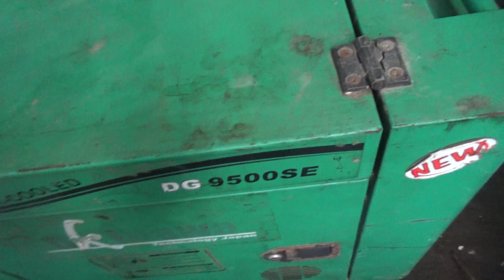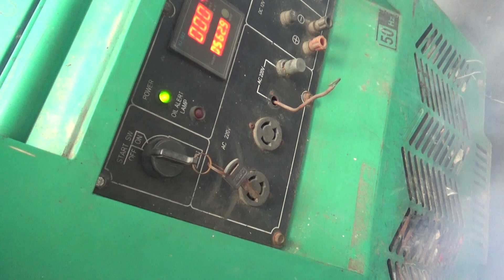Genset silent keluar asap putih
genset silent keluar asap putih adalah salah satu indikator mesin mengalami masalah kerusakan, didalam video ini adalah kegiatan saya mencari tahu apakah mesin bisa dihidupkan atau tidak. nah saat saya hidupkan mesin bisa menyala dan ada masalah pada gas buangnya yang berasap putih. lihatlah didalam video bagaimana cara saya hidupkan dan matikan mesin genset silent yang berasap putih itu.
mengatasi mesin genset susah hidup sangatlah ribet dan capek apa lagi kalian yang sama sekali tidak paham bagaimana agar mesin genset bisa menyala , ada cara atau teknik tersendiri yang biasa saya lakukan dan pasti bisa kalian praktekan juga karena video saya sesuai apa yang ada dilapangan atau sesuai aktual pengalaman dan informasi dari orang lain juga yang saya bagikan untuk kalian dan bisa ditonton secara cuma-cuma.

nah bagi sobat yang benar benar bingung dan tidak bisa menghidupkan genset 2 tak ataupun 4 tak silahkan ditonton video video saya